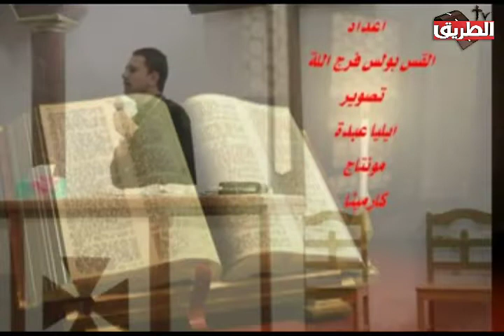اخبار سارة 28 ابريل 2017